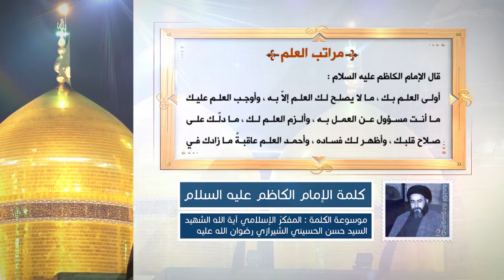كلمة الإمام الكاظم عليه السلام - مراتب العلم - آية الله الشهيد السيد حسن الحسيني الشيرازي رحمه الله